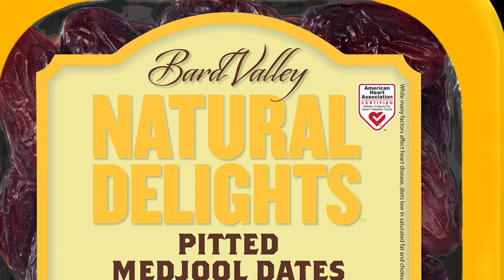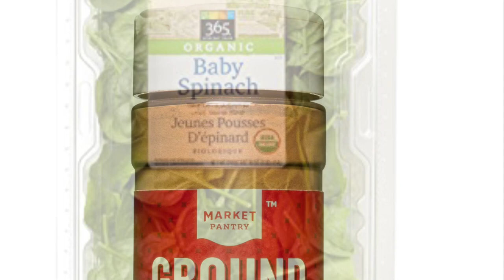Easy Breakfast Smoothie Recipe: Blueberry-Peach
Jumpstart your morning with a healthy high energy smoothie. This is a simple, delicious and healthy smoothie to make as an energy boost before or after a workout or as a snack during the day. It's easy to whip up this healthy blueberry smoothie that boosts your energy. It is low in fat and calories and adds important nutrition to your diet. This healthy pick-me-up will help you beat the mid-morning Snack Attack and keeps you full until lunch.

If you recreate any of my recipes, post a photo on Instagram and tag me @NaijaBarbie363

INGREDIENTS for Blueberry-Peach Smoothie (1 serving)

3/4 Cup Frozen Blueberries
1 frozen Peach (add more if you want it sweeter)
1/2 cup frozen Sweet Potatoes
2 pitted Medjool Dates ( add more if you want it sweeter)
1/2 cup of packed baby Spinach
1 tablespoon Cinnamon
1 cup of Flax Milk (add more if you want it less thick)
1 scoop of Vegan Protein Powder
2 tablespoons of hemp seeds